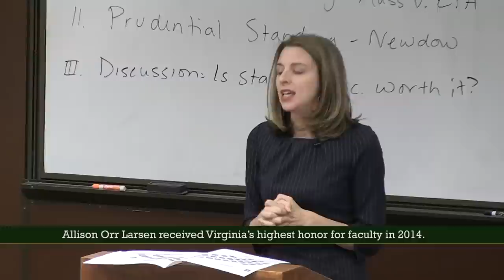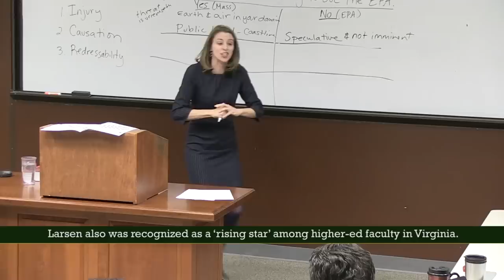Larsen receives SCHEV Outstanding Faculty Award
Allison Orr Larsen, W&M associate professor of law, has received a 2014 Outstanding Faculty Award from the State Council of Higher Education for Virginia (SCHEV).